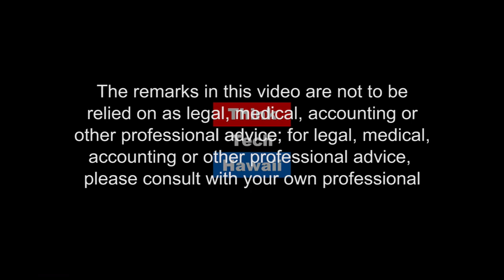Sex, Teaching, Acting, and a PhD - Undressing Coyote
Rebecca Lea McCarthy Is An Actor, Writer, Improv Artist, And Educator.  She Has A Phd In Comparative Studies And Teaches Communication And Theatre. She Divides Her Time Between The South Sound In Washington State And Hawaii, Where She Is Active In The Theatre Community. Her First Book Is On The Magdalene laundries, origins of The Magdalene Laundries, Which Explores The Long History And Evolution Behind These “Reform” Institutions.  her Second Book, Writing The Diaphragm Blues And Other Sexual cacophonies, Explores Female Sexuality From Childhood To Menopause. The Book Was The Inspiration For Rebecca’s One Woman Show: Singing The Diaphragm Blues, Directed By Dale Westgaard, Which Successfully Previewed, April 2014, At The 4th Wall Theatre In Puyallup, Washington, And Appeared At The O'ahu International Fringe Festival In 2015. Dale And Rebecca Are Now Looking To Tour The Production, As Well As Workshops In Improvisation. Rebecca Appears On Shrink Rap With Steve Katz To Discuss Her Many Talents.